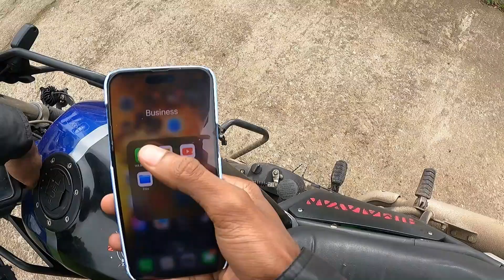kodaikanal episode 6 anju veedu waterfalls must visit hidden spot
must visit anju veedu water falls